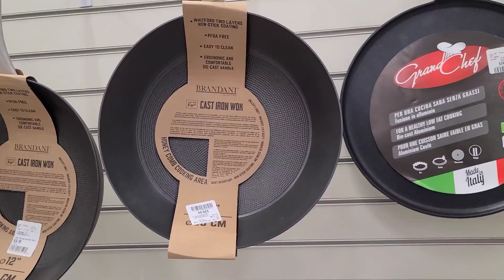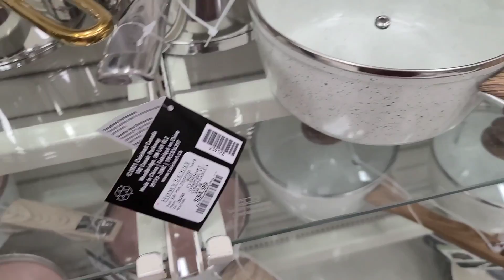Kadhi Pakora Banayein meray sath || Kadhi for Beginners || Kitchenware utensils, pots Shopping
These videos content are entirely for the entertainment purposes. They are based on daily home routine, home remedies, useful tips, skin care and cooking. My videos are based on totally entertainment purpose and my own personal choice.
thanks.